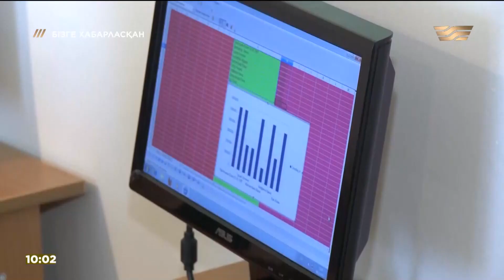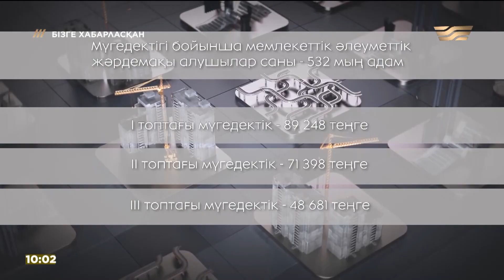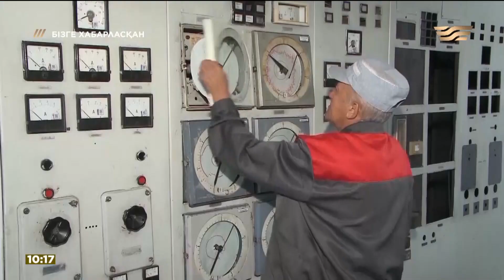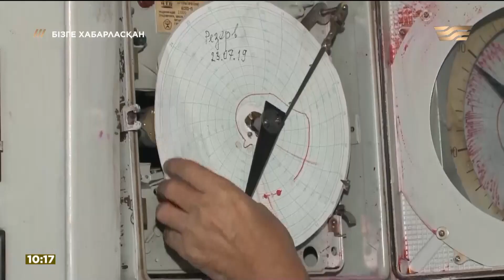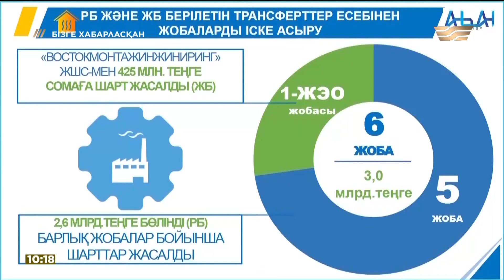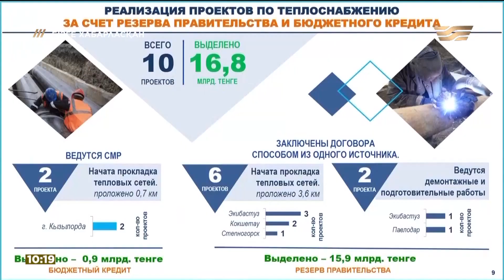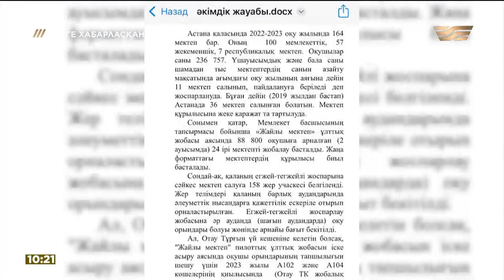1 шілдеден бастап енгізілген өзгерістер, Кентаудың қысқы маусымға дайындығы | Бізге хабарласқан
Бағдарламада қоғамдағы өзекті мәселелер мен қордаланған проблемалардың шешімі талқыланады. Журналистік ізденіс пен оперативтілік және нақтылыққа құрылған жоба. Авторлары тың тақырыптар талқылап, әлеуметтік мәселелерді жан-жақты зерттейді, сан сауалдарға жауап іздейді.